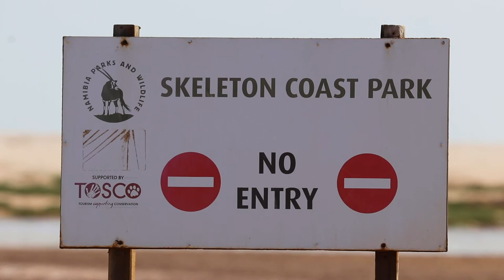E53: A BASIC UNDERSTANDING - Desert Lion Conservation Trust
Episode 53: A Basic Understanding, Desert Lion Conservation Trust

Presented by Ultimate Safaris Naturalist guide, Alpha Tjai-Tjai-Mau, the Covid Chronicles team spent weeks with Dr. Philip Stander from the Desert Lion Conservation Trust. One of the flagship species of Namibia within the Namib Desert are the desert adapted lion. In this episode you will learn about the history and the expansion of the range of these unique carnivores within their biome.

Some of the key points covered is the importance of long term studies on a species which is the catalyst for implementing successful longterm conservation strategies.